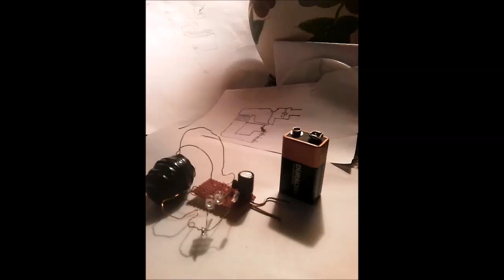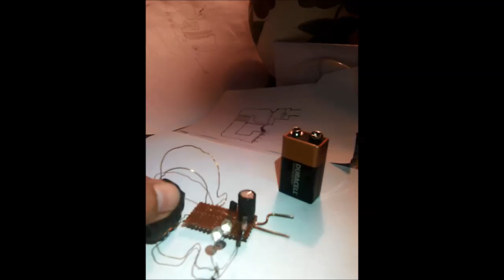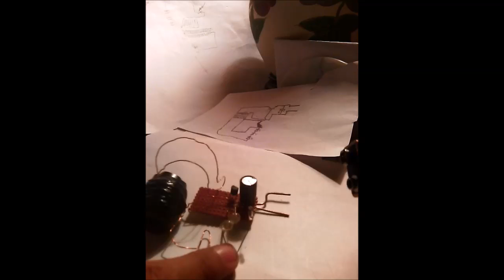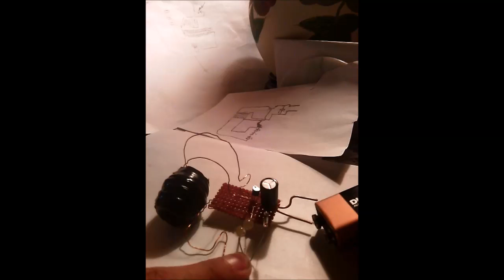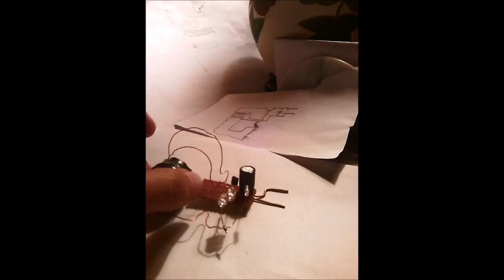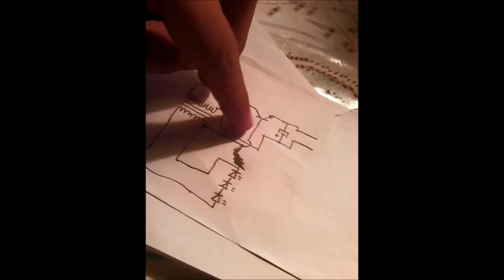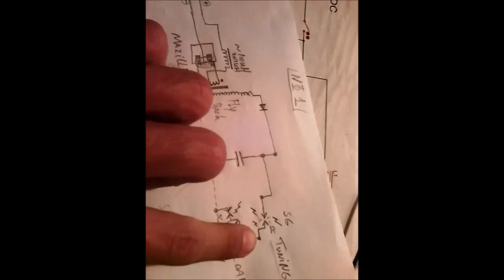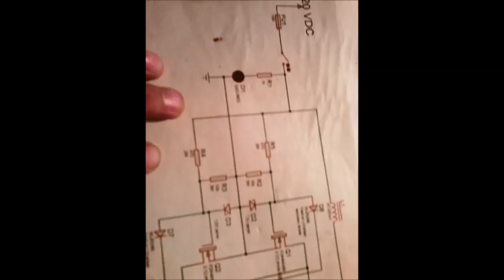Geofusion SJR Looper Successful Replication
I'm impressed by this  SJR L circuit, Lasersaber's circuit.
I think this one has potential, might have more capacity adding some more transistors maybe ? hmmm
voltage is around 7 last measurement.
will carry out some more experiments with this one too.

Cheerz.